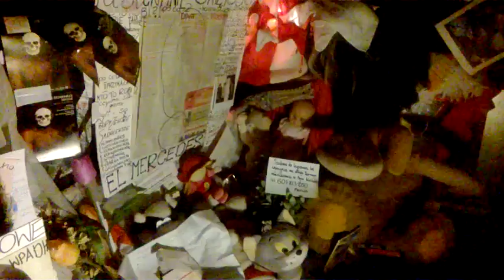DAMY RADĘ,GDY MAZUR ZA DORADZANIE NA STRONĘ PEPICZKÓW PRZEPĘDZIMY I PO LICHWIE!!!